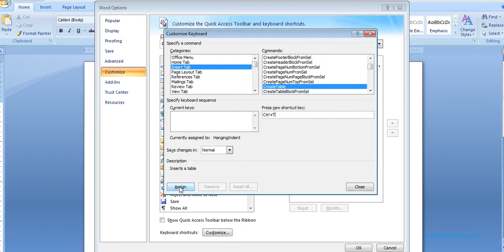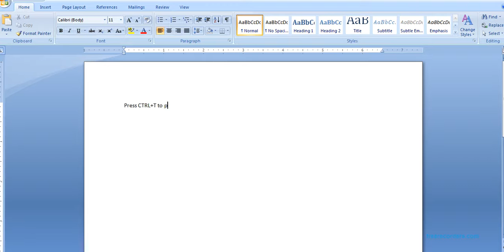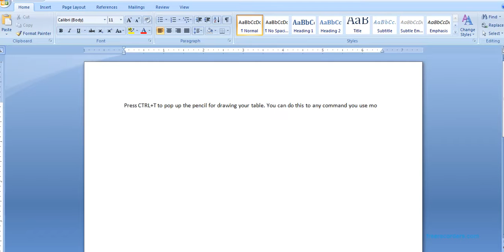How to Create Custom Shortcut For Commands that does not have default shortcut CREATING A TABLE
How to Create Custom Shortcut For Commands that does not have default shortcut:CREATING FOR TABLE